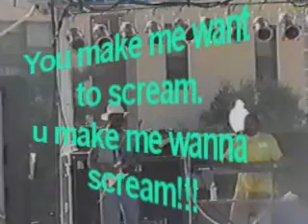More Bounce Much More Part 2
Just me showing how it's done.:) I am who I am.. Hot Dam Dr.Slam..hahaha!

Roger Troutman  Rest In Peace..:)

Thanks for all the good times we had as kids and as young men.:)